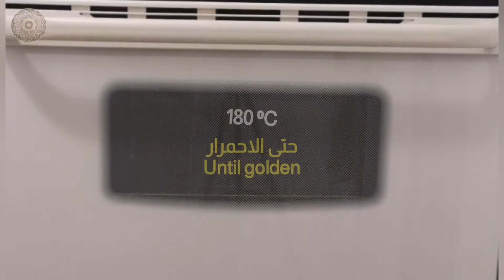كنافة بالكريمة - Cream kunafa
كنافة  سهلة بالكريما و الجين
Easy recipe of cream and cheese kunafa
Recette facile de la konafa à la crème et au fromage
Receta facil de konafa a la crema y queso

المقادير
كنافة 500 غ
زبدة 125 غ
حليب 500 م ل
سكر 3 م.ك
مايزينة 3 م.ك
قشدة طرية 150 م.ل
موزاريلا 100 غ
عسل
فستق

Ingredients
Kunafa 500 g
Mozarella 100 g
Honey
Pistachio

Ingrédients
Konafa 500 g
Sucre 3 c.à.s
Maizena 3 c.à.s
Crème fraiche 150 mL
Mozarella 100 g
Miel
Pistaches

Ingredientes
Kunafa 500 g
Azucar 3 cda
Maizena 3 cda
Crema fresca 3 cda
Mozarella 100 g
Miel
Pistacho